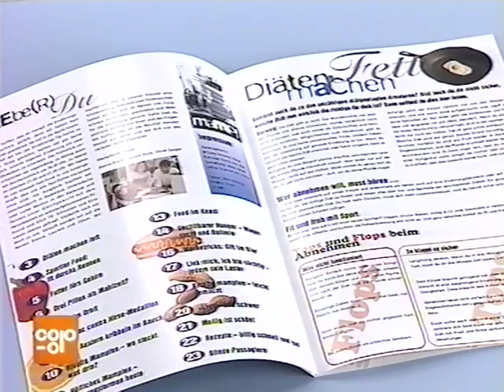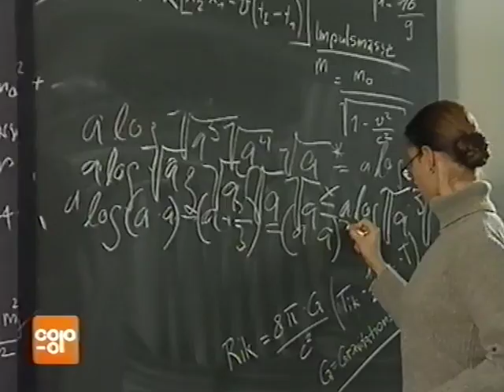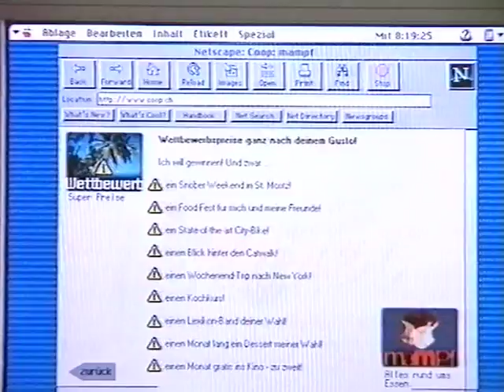Coop Mittwochstudio, Folge 908 vom 08. November 1995